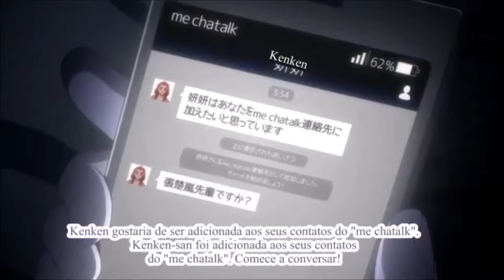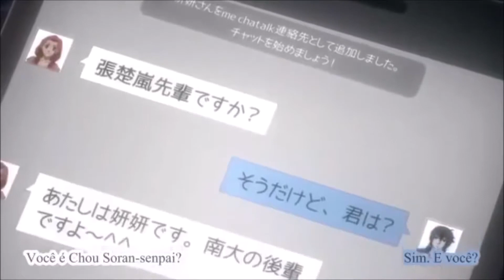Hitori no Shita: The Outcast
Uma colaboração chinesa / japonesa de séries de televisão de anime intitulada Hitori no Shita: The Outcast ( 之下 人 之下 The Outcast ) foi ao ar de 9 de julho a 24 de setembro de 2016. Uma segunda temporada foi ao ar de 16 de janeiro a 26 de junho de 2018 e simulcast em chinês e japonês.

Chou Soran era um estudante universitário normal até ser pego em um incidente terrível em uma pequena aldeia enquanto visitava o túmulo de seu avô. Enquanto caminhava pelo cemitério para visitar seu falecido avô, Soran é atacado por zumbis até que uma garota misteriosa empunhando uma faca aparece e o leva a um confronto com os zumbis. Depois de defender com sucesso os zumbis e outros encontros com a garota empunhando faca conhecida como Fu Hōhō, a vida de Soran começa a mudar quando ele descobre que a técnica de artes marciais ensinada a ele por seu avô, conhecido como Kitaigen, é uma técnica procurada por muitos grupos de artes marciais com segundas intenções. A história segue a tentativa de Soran de descobrir a verdadeira história de seu avô e sua suposta conexão com Fu Hōhō.

Dirigido por Wang Xin
Escrito por Shin Watanabe
Estúdio Pandânio (primeira temporada)
Haoliners Animation League (temporada 2-3)
Rede original Tóquio MX , bilibili
9 de julho de 2016 - presente
Episódios 36